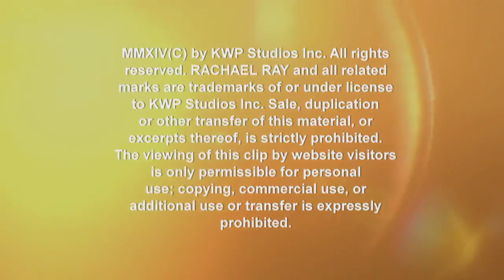Thug Kitchen's Cauliflower Cream Pasta with Fresh Herbs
Learn how to make Cauliflower Cream Pasta with Fresh Herbs.